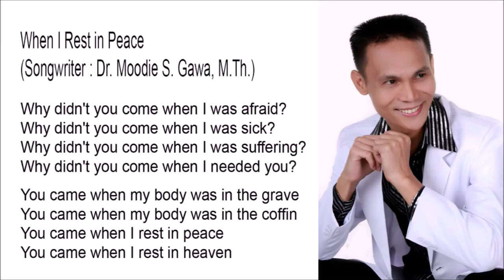When I Rest in Peace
When I Rest in Peace - Composer : Blacktator

Why didn't you come when I was afraid?
Why didn't you come when I was sick?
Why didn't you come when I was suffering?
Why didn't you come when I needed you?

You came when my body was in the grave
You came when my body was in the coffin
You came when I rest in peace
You came when I rest in heaven